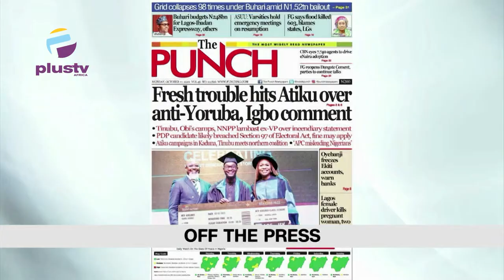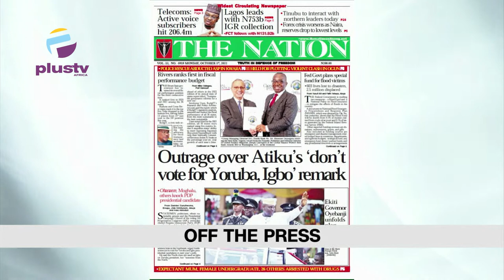Oyebanji Sworn In As Governor Of Ekiti | Ghana Deports 16 Nigerians | THE BREAKFAST